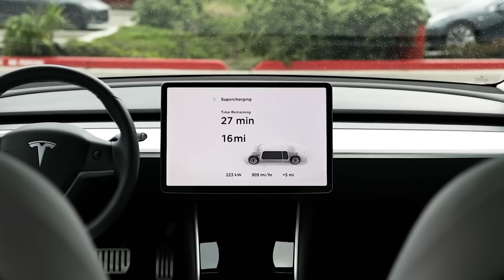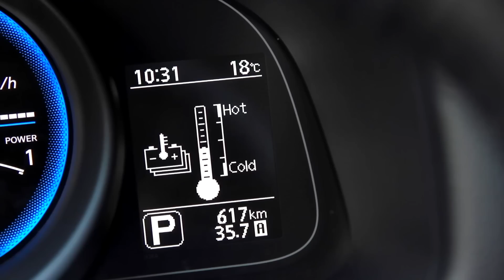Limiting Tesla Supercharging (And Other EV Quick Charging) To 80% -- Why It's Smart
Last week, Tesla changed its Supercharger policy at certain busy Supercharger sites -- ending charging sessions at eighty percent full rather than one hundred percent full.

It caused enough of a stir among Tesla fans that Tesla then rolled out a way for customers to override that 80 percent limitation. But while some may not like the 80 percent Supercharger limit -- we think it's a good policy that most electric car owners should follow.

Here's why.